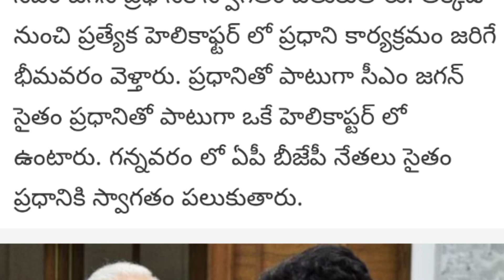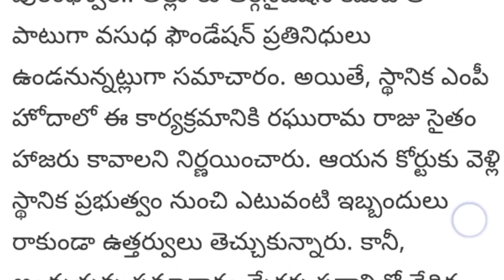Pm Modi Public Meeting Attending Ys Jagan And Ragurama Krishna raju | ycp with ragurama